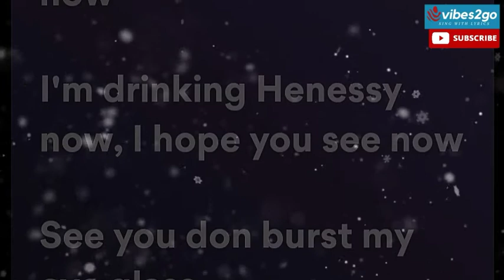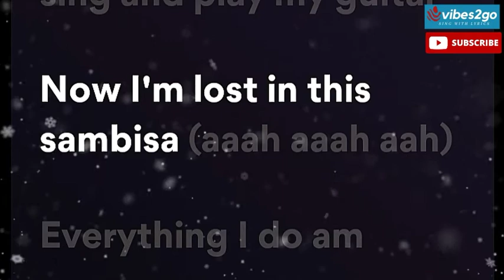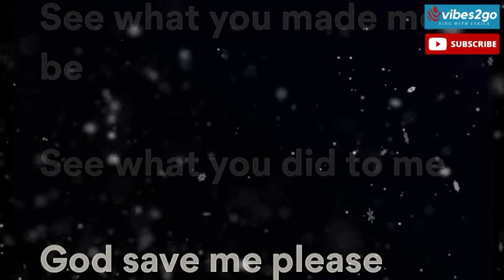Omah Lay - Bad Influence karaoke (Official Lyric Video) karaoke vibes2go@omah lay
vibes2go does not own the song :
OMAH LAY - bad influence.

karaoke.. sing using the beat.

I'm drinking henesy now, I hope you see now
See you don burst my eye glass
You don scatter my plans
See my eye i don pass
You put me for ambulance
See what you made me, bitch
See what you made me be
See what you did to me
God save me please
I know you got me now
Followed you up and down,
Followed you up and
Now i don loss my mind,
Now i don loss my
Now i know you lie,
Now i know you
Cos the doctor said i burnt my liver, i have been drinking,
Smoking cigars, you still sing and play my guitar,
Now i'm lost in this sambisa aaahh aaahh aaahh,
Everything i do am,
Everything way you talk i do am, everything way you ask i do am
See you dont burst my eye glass
You dont scatter my plans
See my eye i don prass
See what you me, bitch
God save me pleeasee